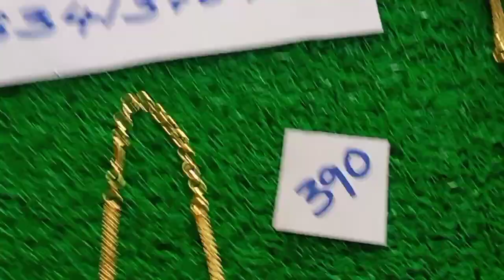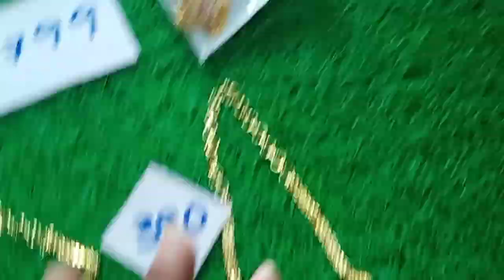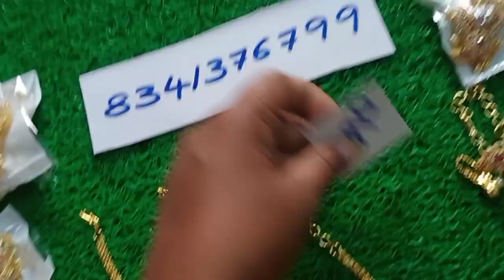Restock mini chokers 390₹ free shipping